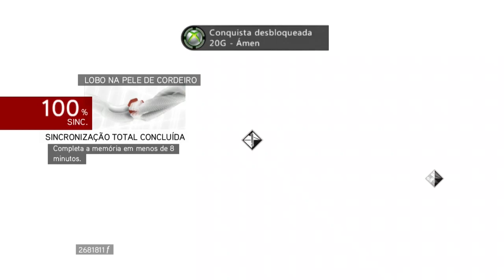Assassin's Creed: Brotherhood - A Armadura Secreta de Brutus no Tesouro de Romulo - Gameplay HD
Nesse video Ezio vai termina sua jornada atrás das chaves de Rómulo e adquire a Armadura Secreta de Brutus, a Chave Nº1 esta na gameplay 05, desafios estão por vir!!! ESSA É A CHAVE DE Nº06.